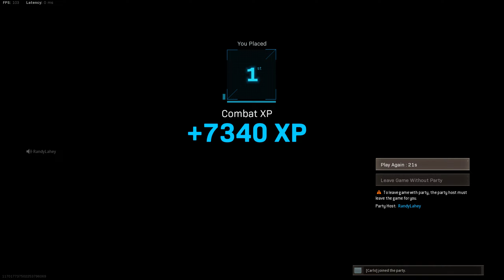slaying out in rebirth - warzone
In this video, the boys are playing some warzone.  I dropped 20 kills in rebirth which is one of my best games ever.  I was absolutely slaying out. Sit back, relax, and enjoy!
Enjoy The Quality Content!
All Music By: Harris Heller

MeaninglessTags:
MW Class Setup
MW SnD Classes
MW MP7 Class
MW MP5 Class
MW Sniping Class
MW Rush
MP7 Class Setup
No recoil Mp7
MW M4 Class
MW M4 Class Setup
M4 loadout
m4a1
mp5 class
mp5 loadout
snd mp5 class
best mp5 class
best mp5 loadout
no recoil mp5
kilo class
kilo loadout
snd kilo class
best kilo class
best kilo loadout
no recoil kilo
best p90 class
best p90 loadout
p90 class
p90 loadout
snd p90
snd p90 class
no recoil p90
snd p90 loadout